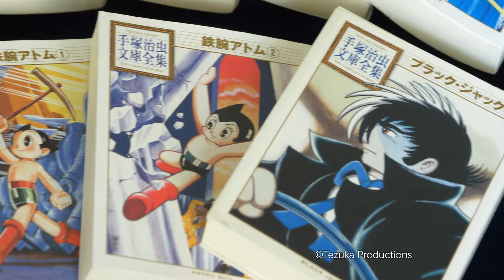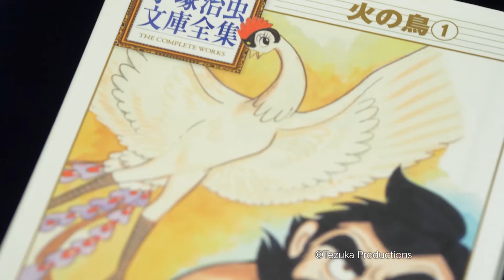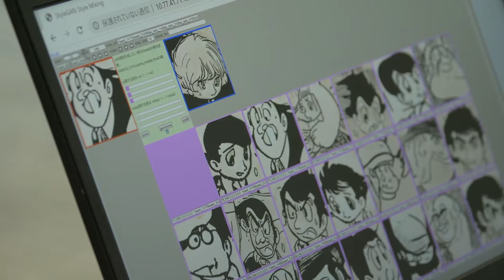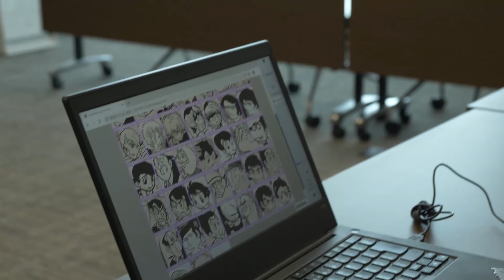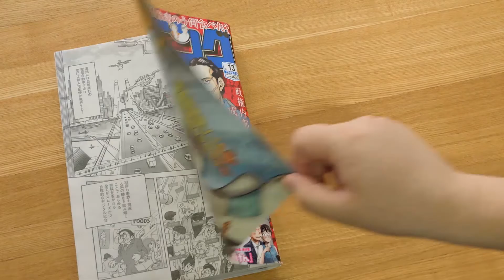L’avenir du divertissement : une IA ramène le roi du manga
L’intelligence artificielle trouve aujourd’hui des applications dansle domaine du divertissement. «Sai-chan»est un service basé sur une IA qui génère des illustrations originales à la demande. Il lui faut seulement trois centièmes de secondepour créer un portrait qui demanderait des semaines de travail à un humain. Des millions de visages générés par Sai-chan ont été utilisés dans des animes et des jeux vidéo. Autre projet: une collaboration entre humains et IA pour dessiner un «nouveau»manga du plus célèbre dessinateur japonais, Tezuka Osamu, décédé il y a plusieurs dizaines d’années. Le résultat, tant pour le récit que pour le style graphique, semble sorti tout droit de la plume de Tezuka.